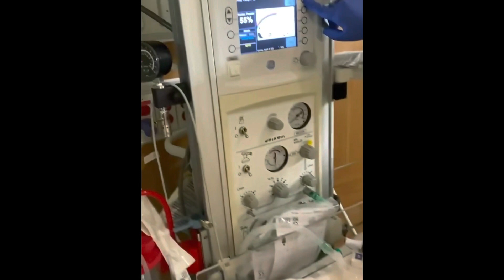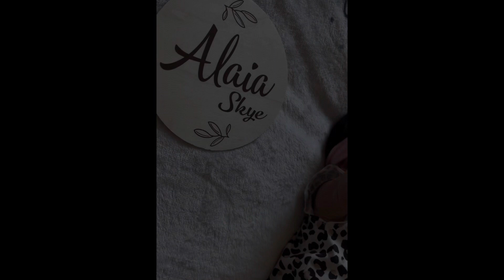a little surprise.. | The MagnoFam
Helloooo magnofam 👋🏽

happy thanksgiving magnofam, thank you for always supporting our family!

Love you MagnoFam! 🤎

YOUTUBE ACCOUNTS:
▪️Briana - briana magno
▪️Mikaela - mikaela magno